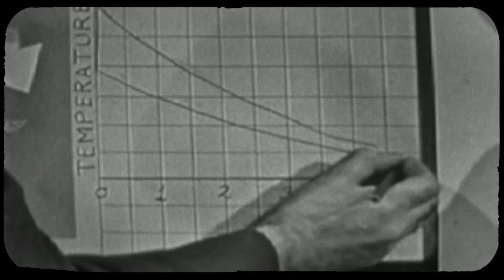Cooking at the Edge of Space - Soy Vay A Pollo '13 Film 2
Uncredited director. This second installment of the A Pollo '13 archival film series introduces the inspiration and vision of cooking in space with Soy Vay® Veri Veri Teriyaki.

For more on the vision of the A Pollo '13 mission and to find out how you can join the launch on October 12 from Nashville, Tennessee,